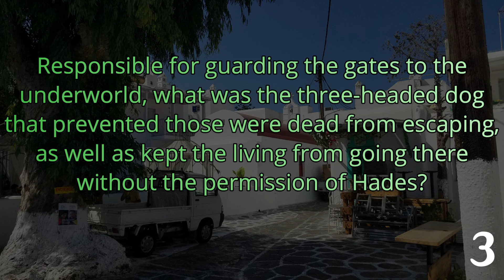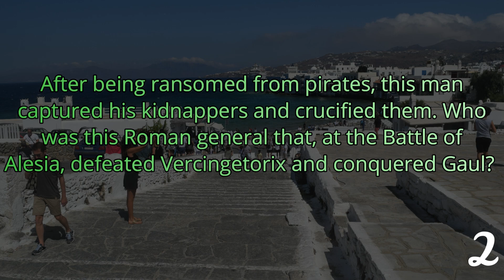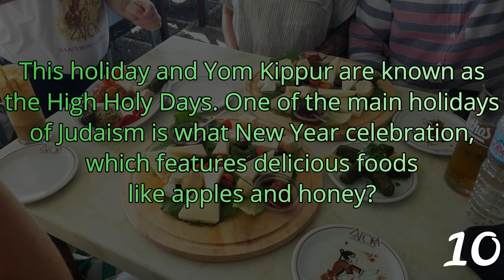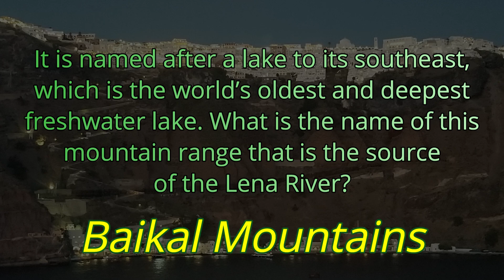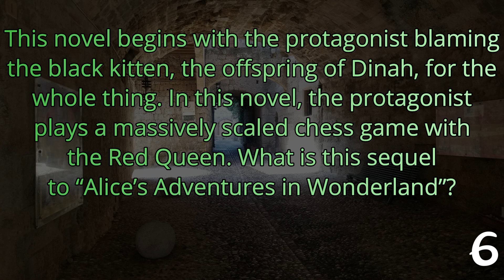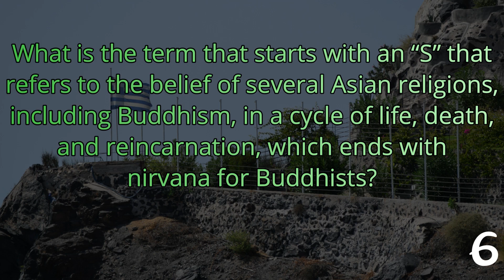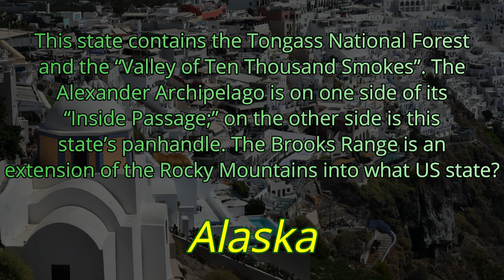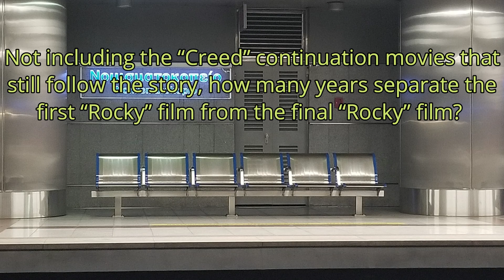DAY 24 - 365-Day Trivia Road Trip - 21 Question Random Knowledge Quiz ( ROAD TRIpVIA- Episode 1043 )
EPISODE 1043 |
21 Questions / 14:01 Minutes